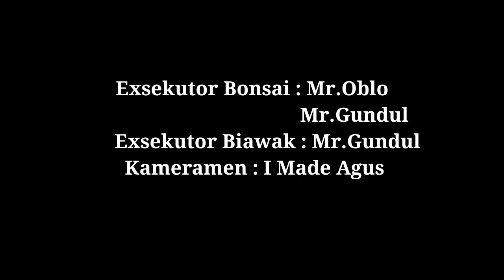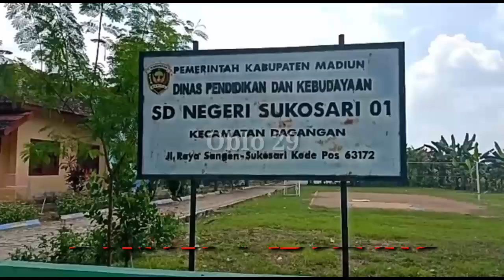BERBURU BAHAN BONSAI SERUT||BONUS DAPAT BIAWAK MANTAP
BERBURU BAHAN BONSAI SERUT||BONUS DAPAT BIAWAK MANTAP JIWA,Kali ini crew team Oblo 29 berburu di daerah Pagotan Madiun Kami akan berburu bahan bonsai.serut yang sebelumnya di survai oleh team pemburu kami banyak bahan bonsai yang prospekan setelah kami sampai kami mengeksekusi di tengah exsekusi anjing team pemburu kami mengejar seekor biawak dan langsung di respon oleh team kami jekpot seekor biawak berhasi kami dapat,selain dapat biawak team juga berhasil exsekusi bahan Bonsai serut prospekan salam dongkel mania salam bolang